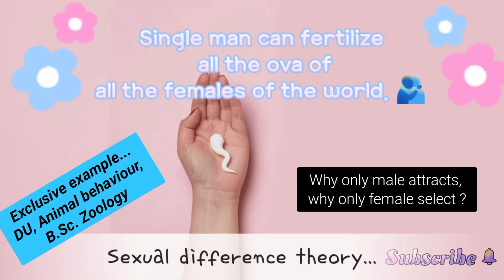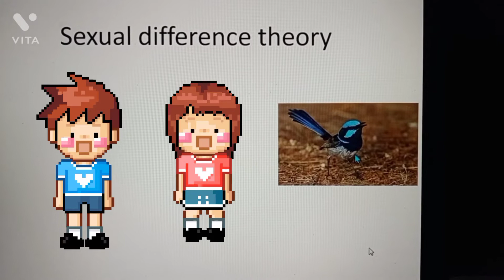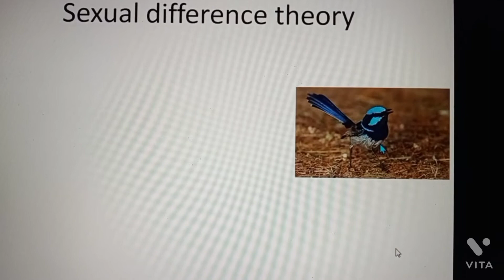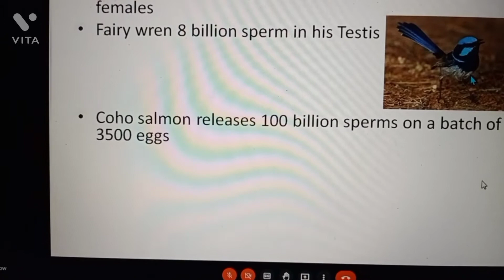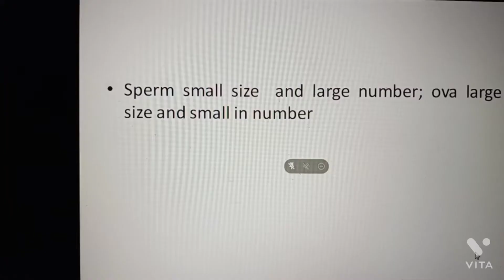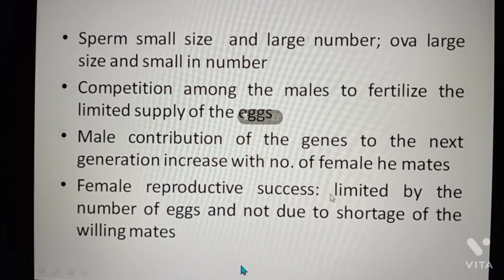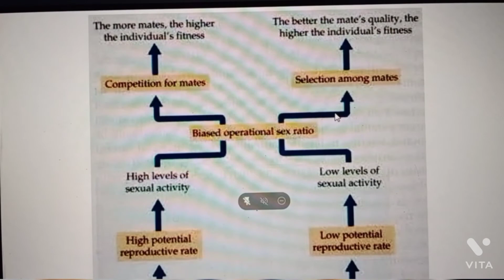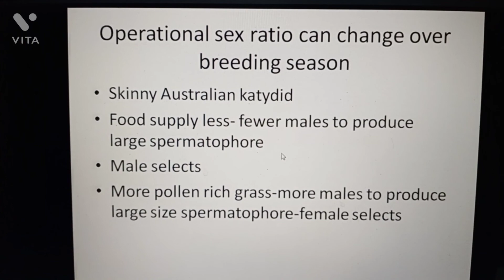Sexual difference theory, Animal behaviour, B.Sc Zoology, DU